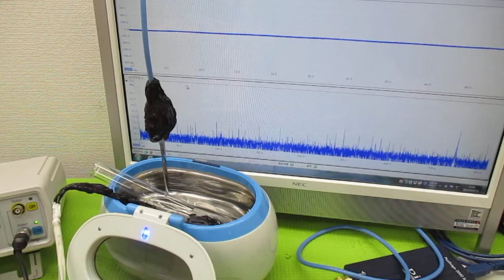超音波伝搬現象の分類